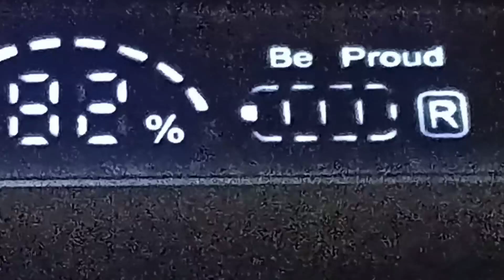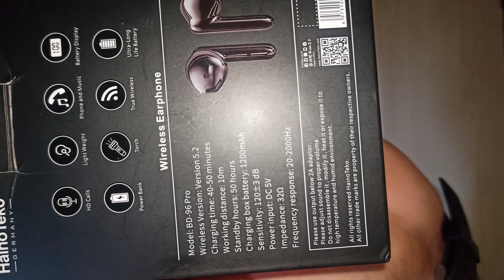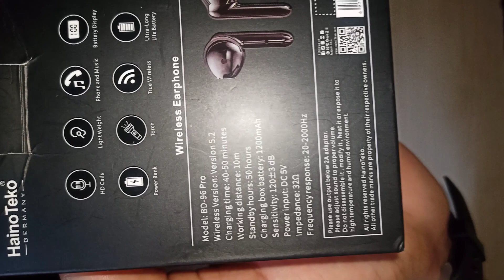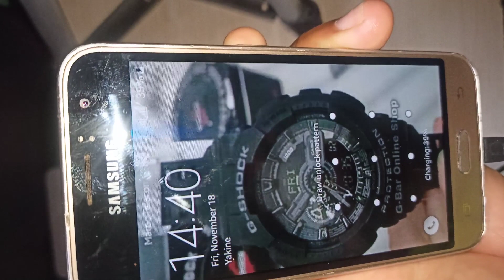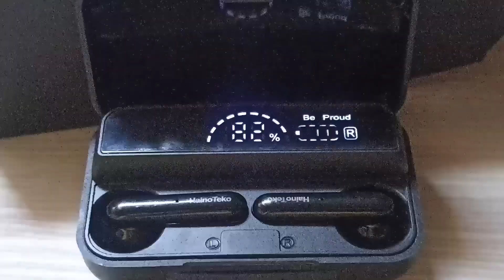افضل سماعات بلوتوث 2023|haino teko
افضل سماعات بلوتوث اللاسلكيه بلوتوث اللاسلكيه
سماعات بلوتوث
افضل سماعات